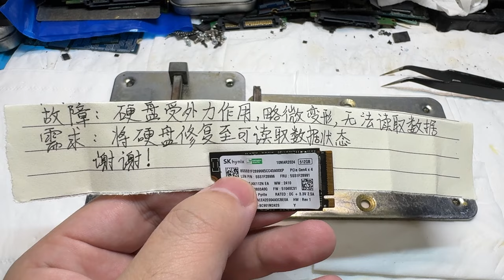本以为硬盘只是被摔成脑震荡 结果是脑死亡